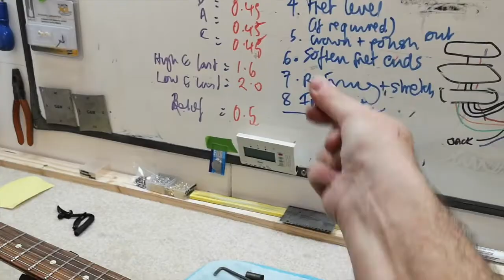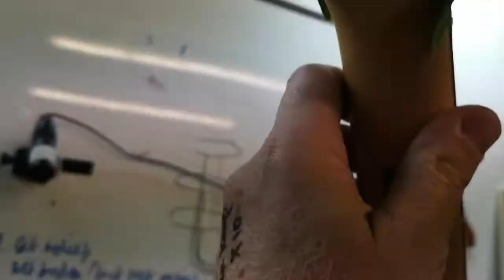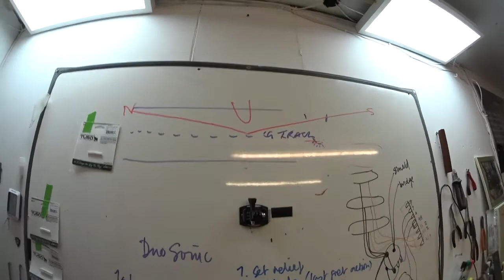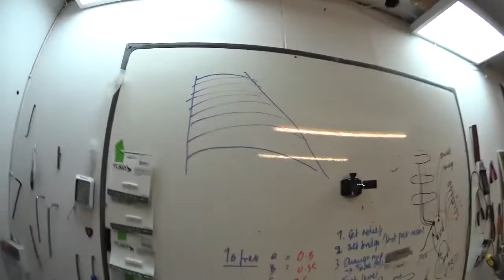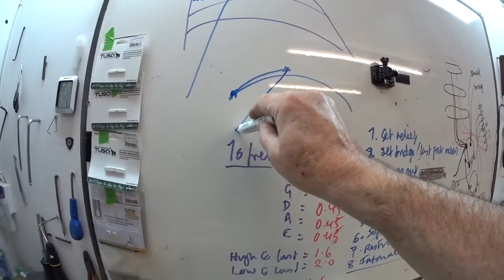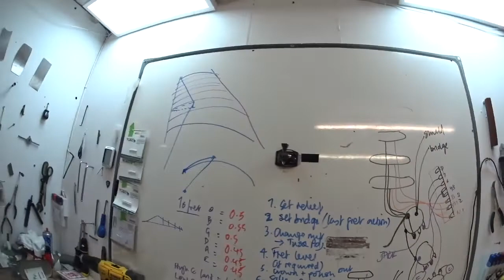Fender DuoSonic set up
A right-hander after what seems like months of left-handers! In this video I'm setting up James' Fender DuoSonic. Sorry about the flickering frame-rate; thanks to the Huawei only having a 30fps option I'm going to have to live with it for a while until I find something else or perhaps move to an Apple iPhone 12 (which I'm told is perfect for this kind of filming). Nice little short-scale guitar with a fairly high action so room for improvement. I fit an adjustable Tusq nut to this guitar as well - something I'm doing more and more on most set ups now.
For anyone worrying, the Sony Action camera is screwed TO the whiteboard which is in turn screwed TO the wall so there's absolutely no danger of it falling off and damaging a guitar.